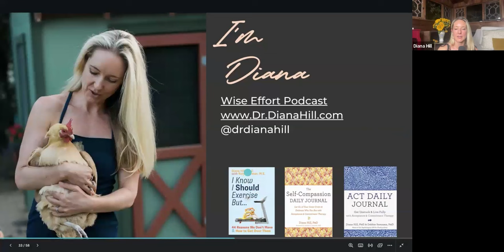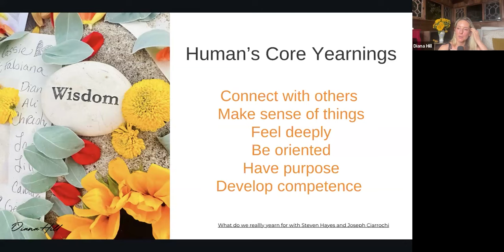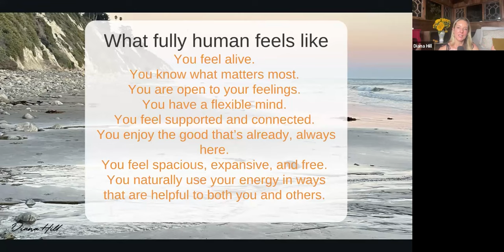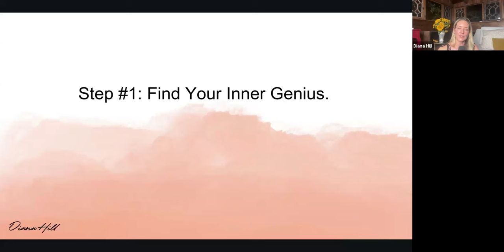5 Ways to Stop Spinning Your Wheels and Get What You Really Want — Dr. Diana Hill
Ever felt like you’re putting a lot of energy into the wrong areas of life, or trapped by habits and reactions that don't serve you? If you're exhausting effort without real progress, then this talk with Dr. Diana Hill is worth watching.

Diana takes a look at how our natural human yearnings—for connection, purpose, understanding, and growth—sometimes drive us toward “windows” that seem like the way out, but only leave us hitting the glass, over and over. She shows you how to gently turn your energy in new directions, tapping into your unique strengths, or what she calls your "inner genius."

Diana explores practical ways to realign your actions with what really matters to you, so your efforts bring you a sense of vitality and meaning, rather than more struggle.

Through these reflections, you’ll learn strategies to embrace wise effort, let go of unhelpful stories, and work with challenging emotions that show up when we try to change.

Shift from survival mode into a place where your actions, feelings, and choices come together in a way that feels purposeful and alive.

You can see the meditation that went along with this talk

These talks are offered freely every week by Dr. Rick Hanson and friends. If you'd like to donate to Rick and his guest teachers, please

And if you would like to join the free, online Wednesday Meditations, sign up